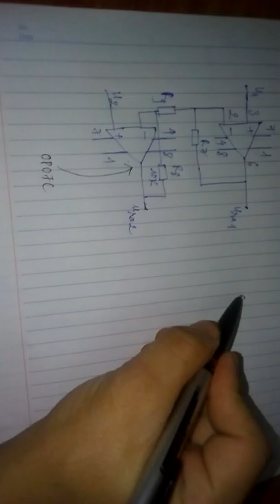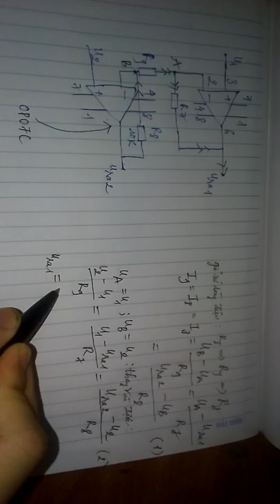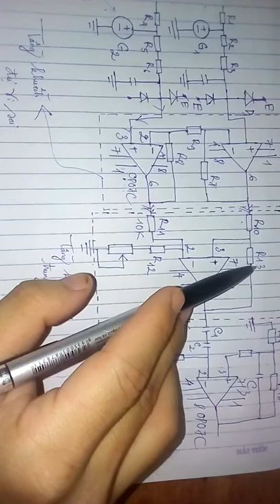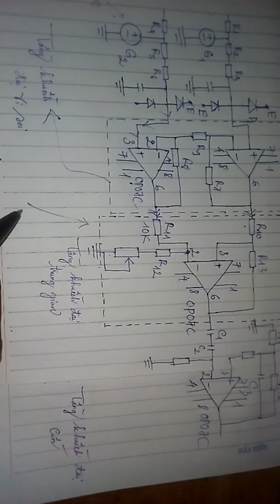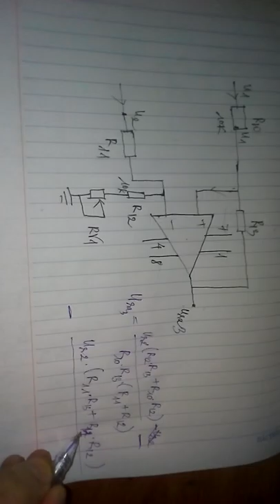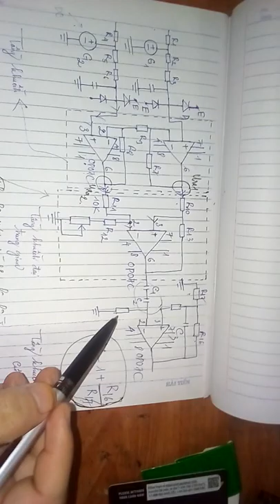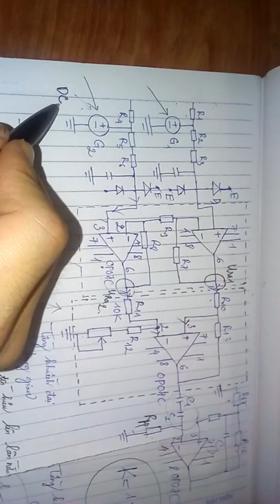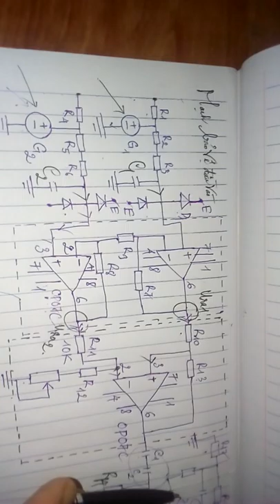các mạch điển hình trong thiết bị điện tim-Nguyễn Công Trình ECG device circuit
các mạch điển hình trong thiết bị điện tim-Nguyễn Công Trình ECG device circuit 心电图电路 EKG-Schaltung